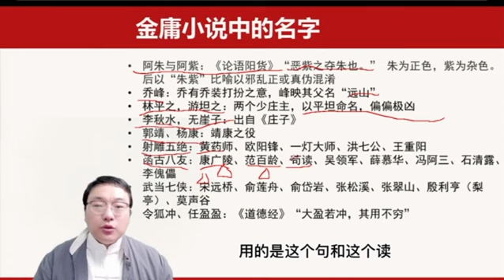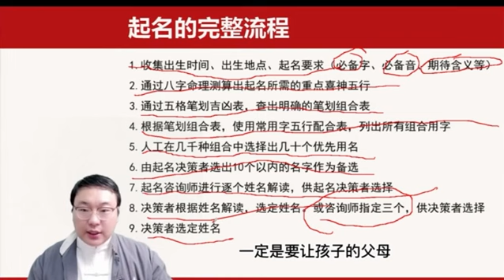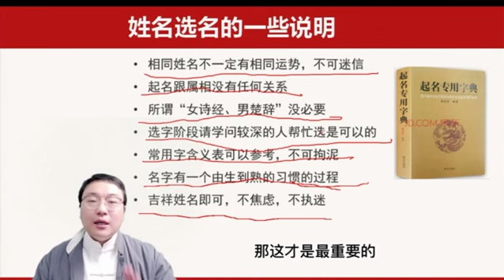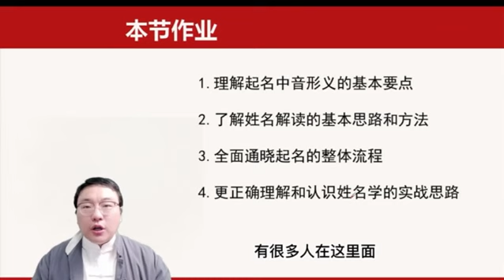舒涵老师 易经实践课 第54集 根据音形义选择姓名 如何从备选库中找到合适名字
【视频集数】65集
【结构图片】116张
【详细目录】
第1集 周易学术源流与传承 什么是周易?周易包括哪些内容
第2集 周易实战通用基础知识 有哪些学周易不可不知的知识
第3集 梅花易数的基本原理 阴阳五行八卦六十四卦到底是什么
第4集 梅花易数卦象变化 古人所说的“错综复杂”是什么意思
第5集 用两个字起卦断卦 随心报两个字就可以直断吉凶?
第6集 观梅占与借物占例---如何用人生经验结合来断卦？
第7集 先天起卦常用方法---如何用看到的数字来直段吉凶？
第8集 河图洛书与后天八卦 易学中的“两张八卦图”指的是什么
第9集 后天起卦的常用方法 如何用所见所闻来直接起卦
第10集 八卦万物类象解析 八卦是如何与万事万物相对应的
第11集 梅花易数的分类占验 各门类具体事项的占测方法思路
第12集 梅花心易的外应使用 梅易实战结合外界变化判断吉凶
第13集 六爻的起卦与排盘 如何用三枚铜钱得到一个卦象
第13集 六爻排卦（附加内容）
第14集 六爻断卦的基本逻辑 如何在卦爻中找到你要断的事情
第15集 六爻作用关系详解 看要测的事情受到怎样的影响
第16集 六爻的吉凶分析方法 如何通过卦象来断人的吉凶
第17集 六爻的得失分析方法 如何通过卦象来断人的吉凶
第18集 六爻实战案例讲解 实战中的稳定性和准确率如何提升
第19集 风水学的基本原理 为什么说风水学并不神秘
第20集 住房的形煞与化解 如何从房屋外观看它是否适合居住
第21集 商铺风水的选择与调理 从外观来判断哪些商铺难有好生意
第22集 内外环境与楼房选择 具体的楼房与楼层的选择与调理
第23集 户型缺角的风险调理 具体的楼房与楼层的选择与调理
第24集 门窗客厅的风水宜忌 设计门窗客厅要注意哪些事项
第25集 卧室厨卫的风水宜忌 传统的屋、灶和厕在现代风水中的应用
第26集 用风水助力孩子学习考试 实用风水在家庭教育中的实战应用
第27集 风水罗盘实用内容讲解 风水罗盘的构造是什么，怎么使用?
第28集 风水罗盘的实战应用 风水学中是怎样用罗盘来定向分析的
第29集 八宅方位的吉凶八星 八个方位的吉凶分布是怎样的
第30集 年命与八宅方位的吉凶 如何利用八宅风水调理家中居所吉凶
第31集 玄空飞星的家居调理 每年的玄空飞星带来的变化调理
第32集 现代办公室的风水宜忌 职场或办公场所有何风水注意事项
第33集 办公旺财旺事业的风水 针对具体咨询者的风水调理建议
第34集 时运大势与未来方向 从风水的角度如何理解时代运势
第35集 八字命理的基本原理 为什么可以用八字推演人生运程
第36集 日主天干性情的判断 如何用日主天干来判断底层性格
第37集 天干地支的作用关系 所谓“属相不合”的背后原理
第38集 十神的关系与性情 “命里有偏财”意味着能炒股吗
第39集 八字格局的判断方法 如何用内在动力激发自己和他人
第40集 日主旺衰的判断 你的先天命理适合走怎样的职业路线
第41集 八字喜神忌神的选择 你“喜”“忌”什么样的颜色和首饰
第42集 大运喜忌吉凶用的判断 人生每一步“十年大运”能打多少分
第43集 流年喜忌和吉凶判断 如何给人生的每一年进行打分
第44集 学业与考试的运势判断 重要考试的运势如何?文理科如何选择?
第45集 事业运势的分析方法 择业怎么择，要不要转岗或转行?
第46集 财运的分类和分析方法 哪年财运好，怎样防范财务风险?
第47集 感情婚姻的运势判断 感情运势如何?两人合婚如何?
第48集 命理中的亲人信息判断 哪些年份要注意家中亲人的情况?
第49集 八字对病灾官非的提示 先天命理对你有怎样的风险提醒
第50集 命理中的定向化解调理 针对具体运势问题的趋吉避凶
第51集 姓名学的基础知识 评估姓名主要应看哪些因素
第52集 八字喜忌与起名用字 如何根据八字来选择用字的五行
第53集 五格的姓名吉凶测算 姓名笔划配合对运势的影响
第54集 根据音形义选择姓名 如何从备选库中找到合适名字
第55集 起名流程与实战方法 从客户需求到满意的全流程管理
第56集 面相学的基本原理 中国传统相人之术到底要看什么
第57集 面相中额眉眼的看法 额头眉毛眼睛中的运势信息
第58集 面相中耳鼻颧的看法 耳朵鼻子颧骨中的运势信息
第59集 面相中嘴牙声的看法 嘴唇口舌牙齿等中的面相信息
第60集 真人面向与系统识人 如何系统综合地识人看人用人
第61集 周易副业变现的筹备①
第62集 周易实战变现的启动②
第63集 周易副业的价格设置③
第64集 周易个人品牌的打造④
第65集 我的周易之路和思考⑤

声明：如果该视频影响了您的权益请联系作者删除
微信：xsxyd6688